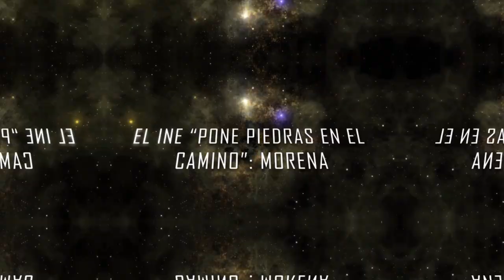EL INE “PONE PIEDRAS EN EL CAMINO”: MORENA